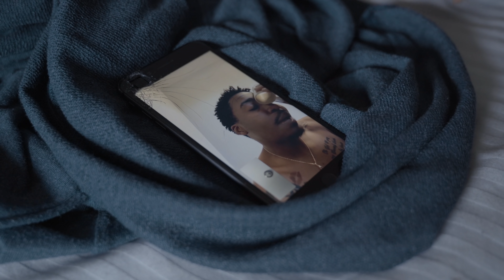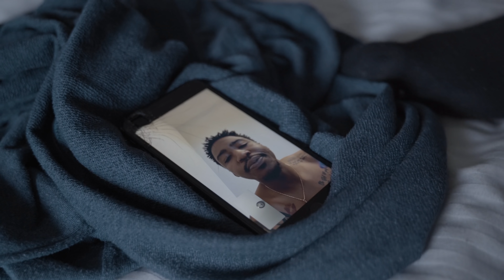When You Dare Your Homie To Facetime A Guy!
New Video(s) Every Other Day!

When You Dare You're Homie To Facetime A Guy! w/ @FUNarios @JayyChildish

I will LOVE to talk to EACH and EVERYONE of you!!! You guys are the reason why I'm here!!🔥🔥